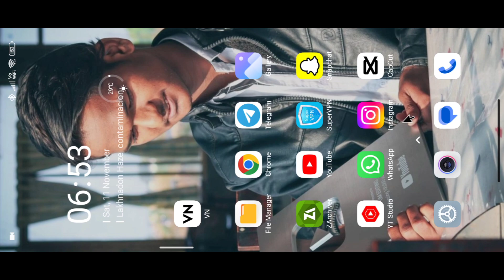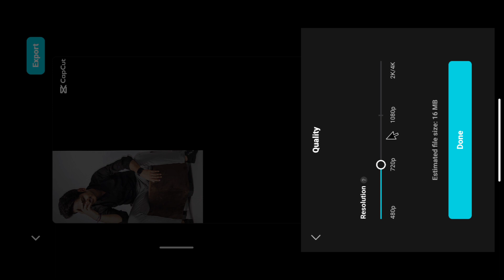Viral Trending Instagram Reels Editing | Beat 5/5 ANH new Capcut Template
videos